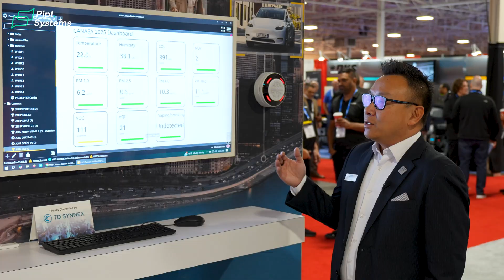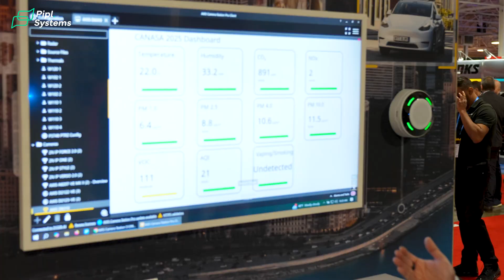Axis Communications Security Systems 2025: Complete Overview & Latest Innovations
Axis Communications presented an expert overview of their latest solutions at Security Canada Central, with insights shared by Jason Chiu from Axis Communications. In this video, you’ll discover their new IP and PoE-powered access control panels, controllers, and readers, as well as intercom systems suited for a range of commercial and residential needs. Axis also showcased SIP-compatible audio devices for mass notification and innovative display speakers with both audio and visual messaging features.

The presentation further covered the introduction of environmental monitoring through air quality sensors capable of detecting temperature, humidity, CO2, particulates, and vaping activity. All solutions were shown as part of a unified Axis ecosystem, emphasizing responsible AI integration and flexibility for both cloud and on-premises deployments - supporting customers with scalable, reliable devices for safer, smarter environments.

00:00 - Intro
00:20 - Access Control: Panels, Controllers, Readers
00:35 - Door Solutions and Intercoms: 2N Line & Axis IP Intercoms
01:07 - Audio Products: IP/PoE, SIP Compatible, Mass Notification
01:48 - Air Quality Sensors: Measurement Capabilities
02:27 - Axis Future Focus: Video, Access Control, Intercoms, Audio, Solutions
03:02 - Contact Info & Conclusion

💎 Join the IPSC Security Community Chat 💎 for help and knowledge sharing